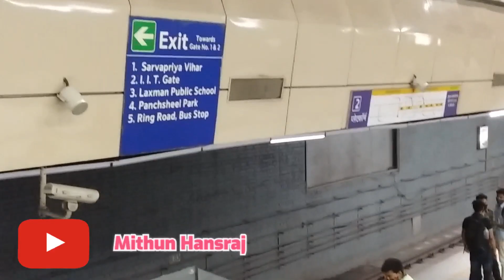Hauz Khas Metro Station Delhi | Travel Night Club, Red Light Area, Park, Metro, Hotels & all Info.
Huaz Khas jo ki delhi ka kafi charchit sahahro main se ek mana jata hai ayha jane ke bahot kuch bhot jagha hai jaha aap ghum skate hai jaise saket mall club restaurant acche acche hai or deer park jo kafi log yaha aate hai apne gf ke sath or anay ke sath usake sath sath night club bahot sare hai aaj ke is video main hazu khas village bhi jaha bhi kafi sankhya m log jat ehai raat m ghumane party banane th aaj ke is video main hamane sab kuch bataya hai ki aap kaise pahuch sakte hai or waha ghuamne ke liye kya kya chiz hai kaise aap jayengejab raat ya day m aate hai th kitna duri hai yah bhi bataya hai gaya hai kon sa gate se nikalenge aap kaise aap pahcuchnge yah sab kuch bataya gaya hai video ko end tak dekhe sab samjh m aa jayega isake bad bhi koi or jankari chahiye th aap hame comment m likh ke bata sakte hai video kaise laga apko jarur bataye comment m
jay hind